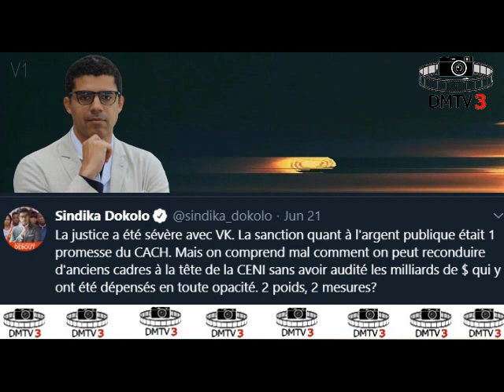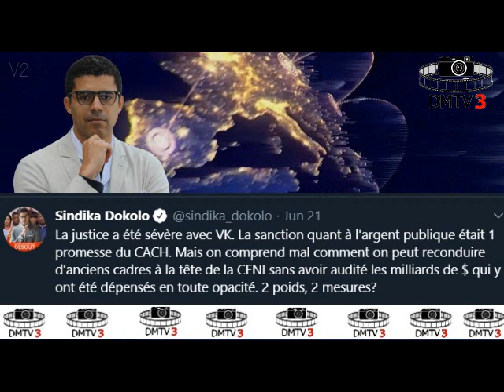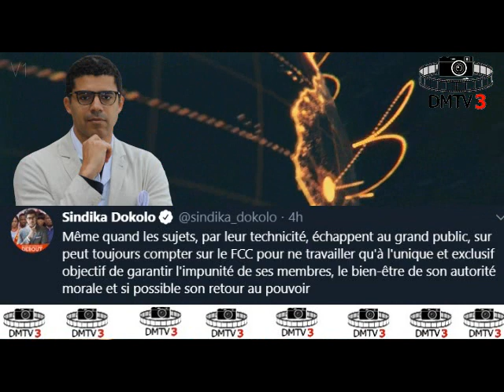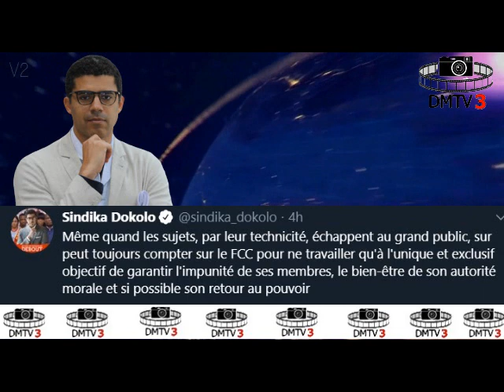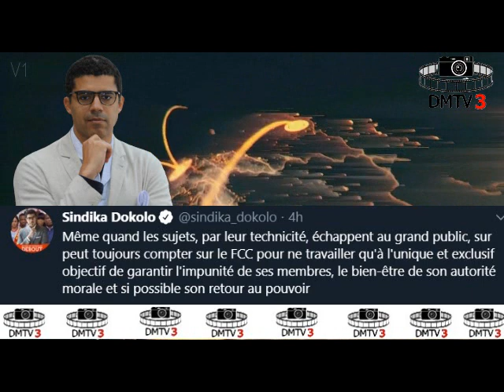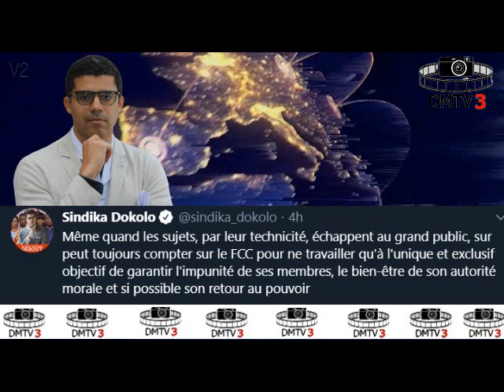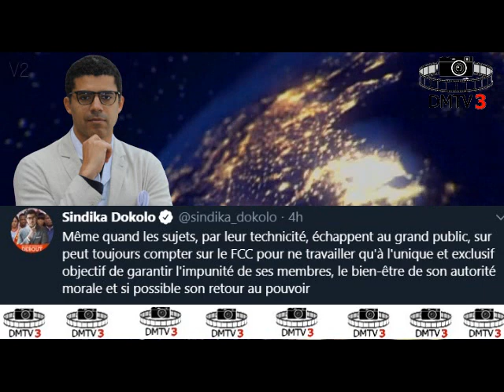PROCES KAMERHE, SINDIKA DOKOLO SE DEMANDE SI IL N' Y A PAS DEUX POIDS DEUX MESURES